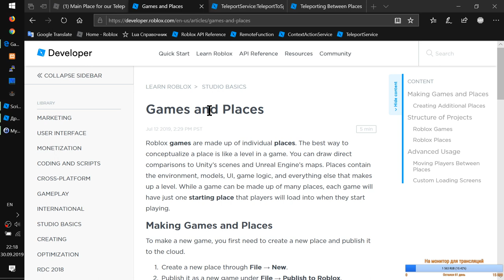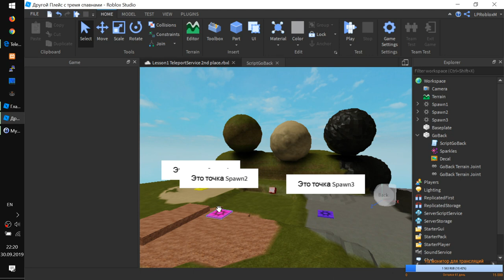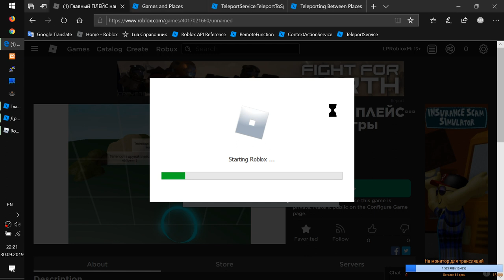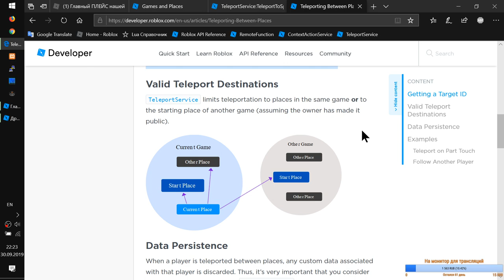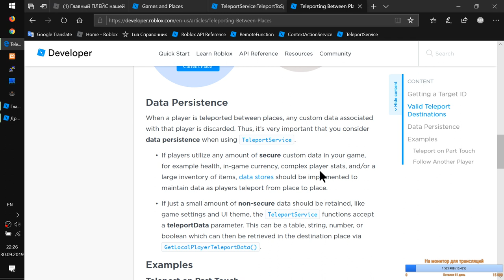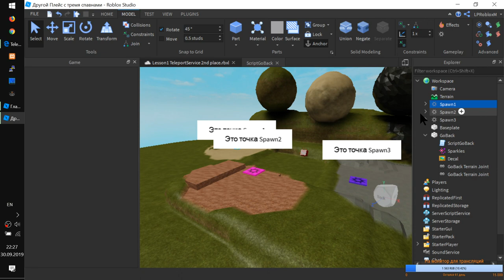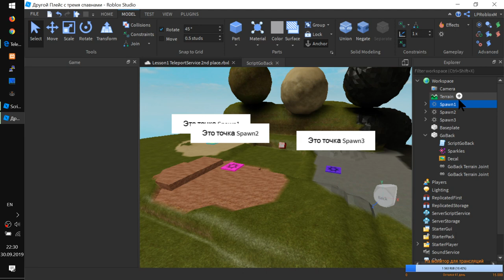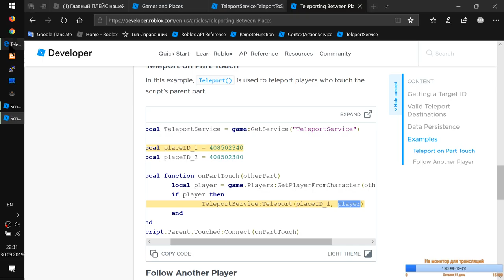Телепортация в другие плейсы в Роблоксе TeleportService Часть 1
02:00 Добавляем плейсы в вашу игру
03:29 Только Publish! Простые сохранения не работают
03:58 Как тестировать телепортацию в игре? Ограничения ввели для защиты от читеров!
10:27 Как сделать скрипт телепорта
11:35 Как узнать номер ID каждого из ваших плейсов?
(у чужих стартовых плейсов в играх ID можно узнать в браузере - это номер в ссылке в адресной строке браузера)
12:55 Самый быстрый способ получения ссылки на игрока при касании в скрипте
13:09 Функция TeleportToSpawnByName телепортирует в плейс и на выбранный спавн
14:15 Функция Teleport телепортирует в плейс на ЛЮБУЮ точку спавна
15:19 Немного о передаче данных между плейсами.
Умные игры используют DataStorage! (смотрите мои уроки по DataStorage)

- Продолжение следует. Про службу телепортирования можно говорить долго, но связывать плейсы в вашей игре вы можете уже сейчас